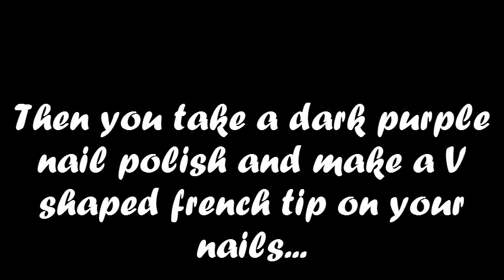Simple French Nails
Products Used:
Base Coat: Sephora by O.P.I
L.A. Colors Color Craze: BCC 563
Nail Art: Blue
Top Coat: Diamond Strength Instant Nail Hardener